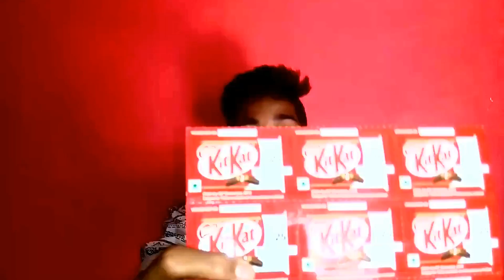Small Gifts for my Viewers/Subscribers ! 25₹+25₹=50₹ of 80 AMAZON coupons for you guys!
hi guys i cant give u big amt of gifts but ya this is 750 rs coupons only working with amazon..

Did you get all the way to the checkout?

Coupons need to be applied at the checkout page of Amazon. Did you get to the page shown here? If not, then you haven’t gone far enough through the checkout process at Amazon and you haven’t actually applied the coupon yet.

Did you double check that you entered the code exactly?

Please try at least twice to make sure you entered the code correctly. Remember, these codes are case sensitive and you need to enter the dashes.

Are you using a mobile device?

Sometimes the coupons don’t apply correctly if you are doing it from a cell phone or tablet. Please try to redeem the product when you are using a desktop or laptop computer.

Empty cart. Logout. Login.

As a last step, please empty your shopping cart completely. Logout of Amazon. Log back into Amazon. Try to redeem from scratch again.

if u wanna to win more ...
comment on my video
and dont forget to put your gmail id..

thankx for your support!

jay HinD!